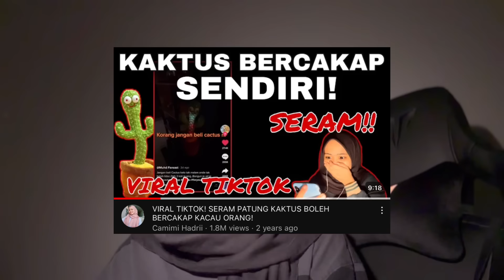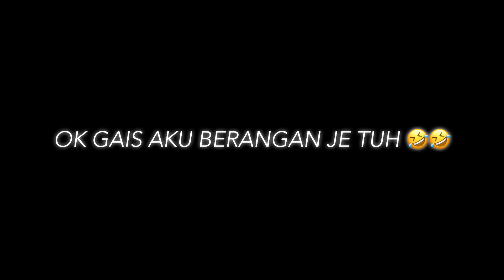AKU BELI PATUNG KAKTUS BERHANTU UTK ANAK AKU‼️KENA RASUK PUKUL 3 PAGI 😭